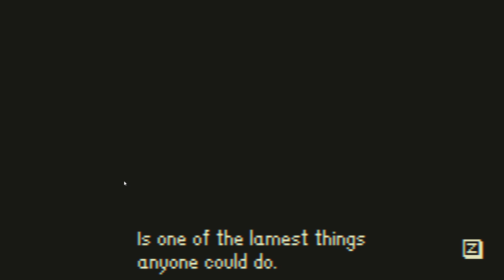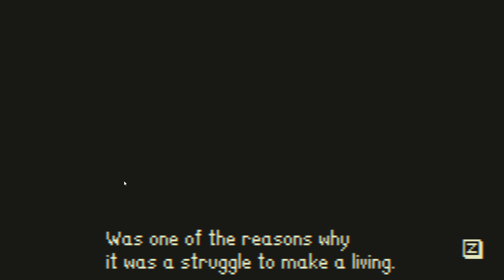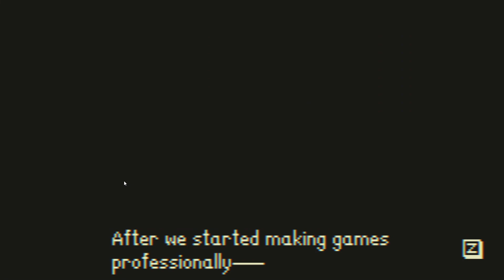[GOODBYE WORLD] - ลาโลก ไปไหน - Demo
Let's play! GOODBYE WORLD is a narrative adventure game that you're in daily life. You'll follow the story of the game dev's development through storytelling. And you'll be able to play the puzzle-platformer games they've created for you to experience along the way!
Review - Gameplay - Demo